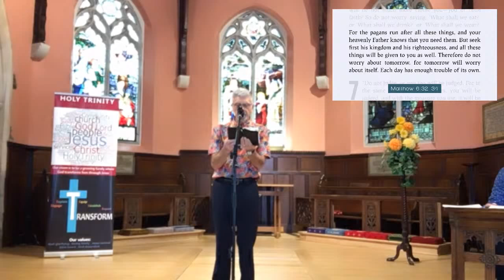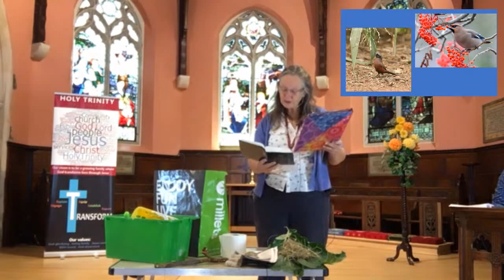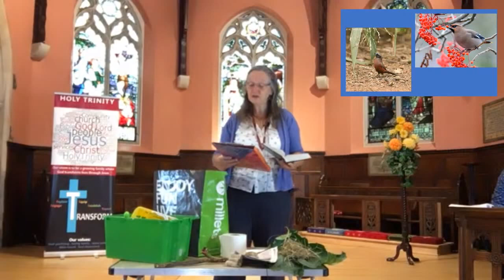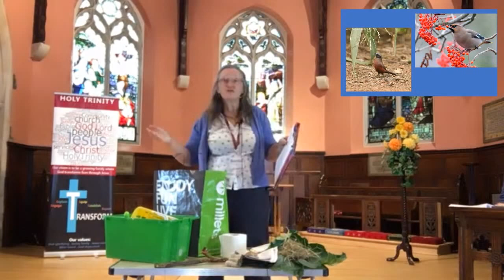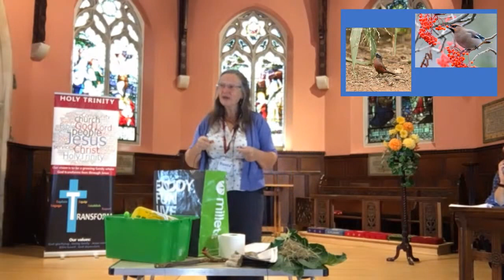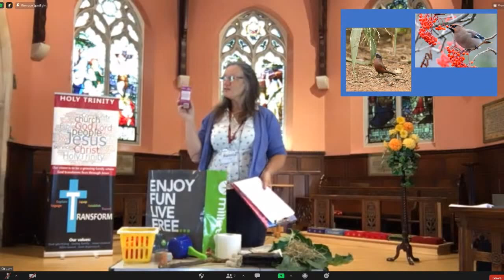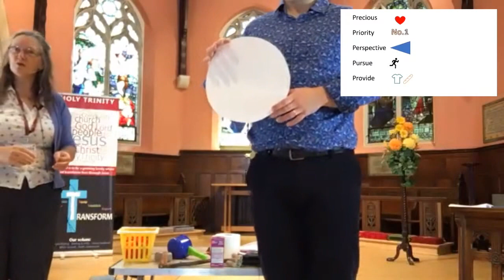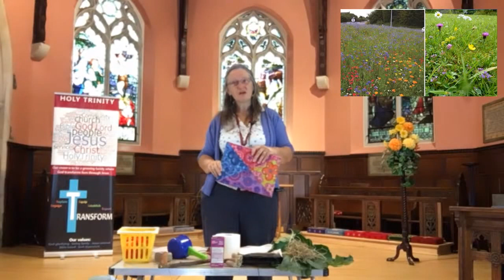Afraid of not having enough - Matthew 6:25-34 | When I feel afraid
Talk from Harvest Service on Sunday 4th October 2020